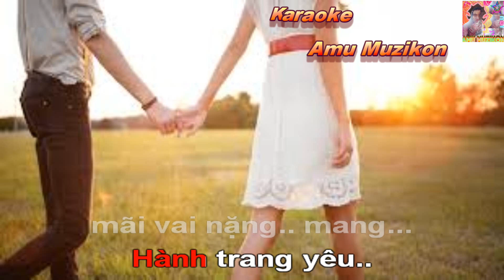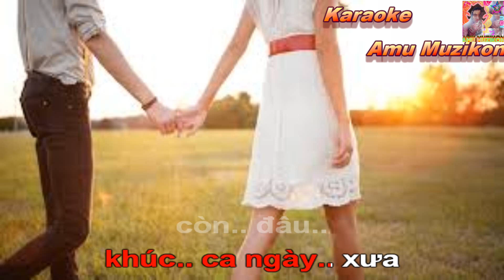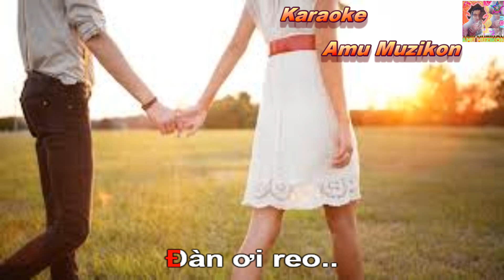Karaoke Cha Cha Cha Tình Yêu Chế Thanh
* Ca Khúc: Cha Cha Cha Tình Yêu
 * Sáng Tác:
 * Video được trích đoạn từ:

                                  ❤️❤️❤️Thân ái❤️❤️❤️